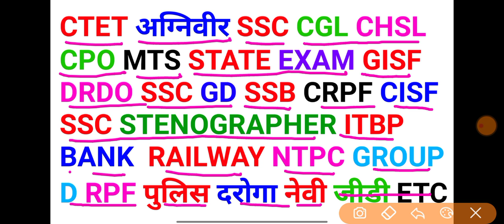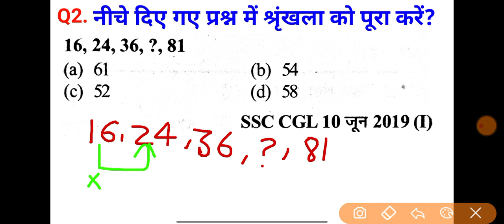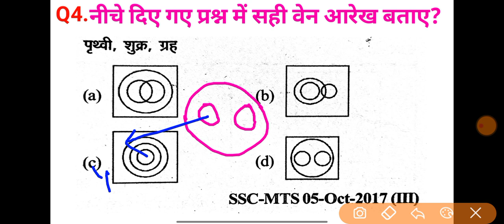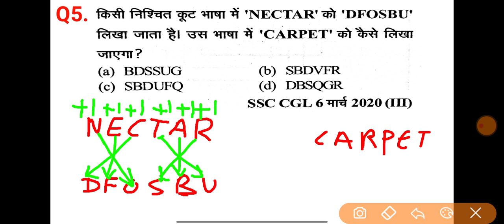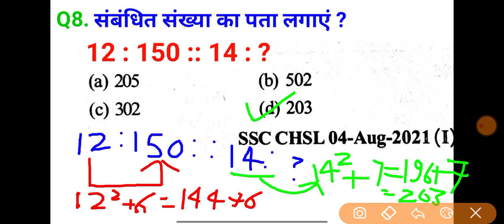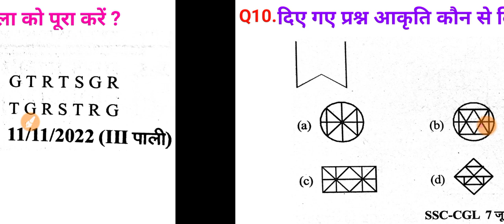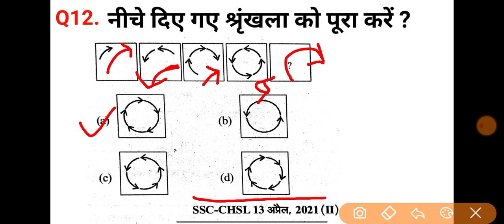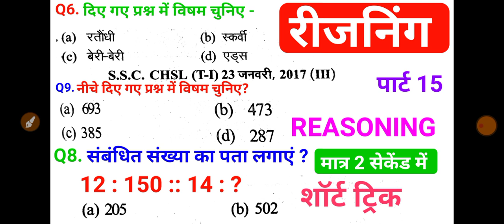रीजनिंग प्रैक्टिस सेट पार्ट 15 For SSC CGL CPO MTS CHSL Railway GROUP D SBI ALP NAVY Agniveer CTET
नमस्कार दोस्तों...
इस Video में ,मैं Reasoning के प्रश्नों को Solve करने के लिए आसान तरीका समझाया हूँ।
दोस्तों अगर आप किसी भी परीक्षा की तैयारी कर रहे हैं ,तो आप इस चैनल को जरूर SUBSCRIBE कर लिजिए ताकि आपको किसी भी परीक्षा के लिए Important Videos मिलता रहे...

सादृश्यता रिजनिंग
श्रृंखला रीजनिंग
लुप्त संख्या रिजनिंग
रीजनिंग bstc 2023
रीजनिंग कैलेंडर
रीजनिंग कैसे सीखी जाती है
रीजनिंग मैराथन क्लासेज
reasoning classes
reasoning questions
Ssc reasoning
Ssc reasoning previous year questions
ssc reasoning practice set
Ssc reasoning 2023
analogy reasoning
MP police Exam reasoning
UP police examination